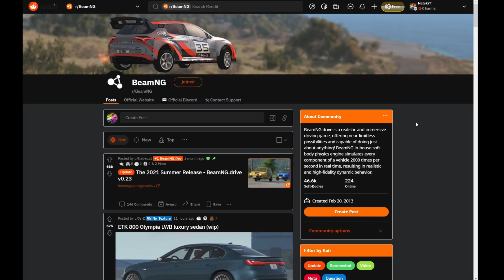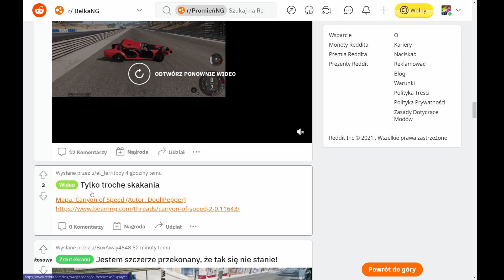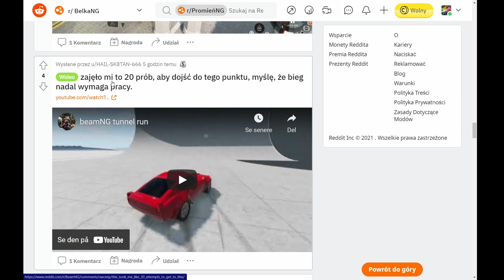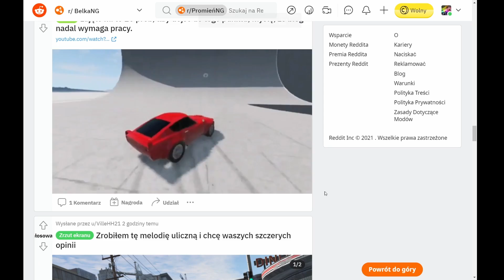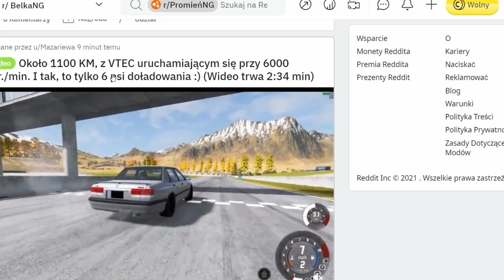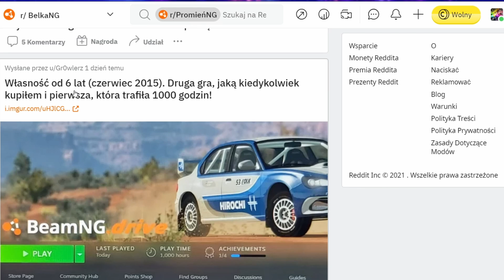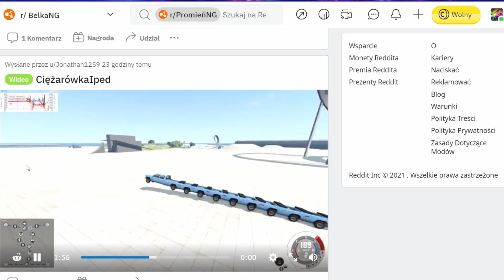NAJGORSZY BŁĄD W Beamng Drive. Beamng Drive REDDIT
▰▰▰▰▰▰▰▰▰ LINKI ▰▰▰▰▰▰▰▰▰

▰▰▰▰▰▰▰▰▰ Popularne Filmy ▰▰▰▰▰▰▰▰▰

▰▰▰▰▰▰▰▰▰ Zadania ▰▰▰▰▰▰▰▰▰